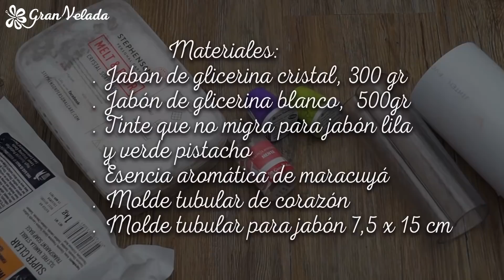Jabón de corazón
¡Consigue un resultado divertido y original con el jabón de corazón! Jabón de glicerina, muy sencillo de trabajar y con resultados espectaculares. Puedes personalizarlo en diferentes colores y añadirle tu esencia preferida. Un jabón en barra que luego podrás cortar en pastillas. El resultado en una pastilla redonda de un color con un corazón en el centro trasparente. Utiliza colorantes que no migran para evitar que el color se estropee y dure mas tiempo.
Es tan sencillo de hacer que puede participar toda la familia, si tienes alguna duda o pregunta escribe a gran velada.  Entra en el blog de hacer jabones y descubre el paso a paso y mas ideas para hacer jabón en casa,
Entra en el carrito con todos los materiales necesarios para hacer el jabón en casa,
Materiales y cantidades que necesitas para hacer el jabón con inclusión de corazón,
Jabón de glicerina cristal, 300 gr,
Jabón de glicerina blanco, 500gr,
Tinte que no migra para jabón lila ,
. Molde tubular de corazón
Molde tubular para jabón 7,5 x 15 cm,